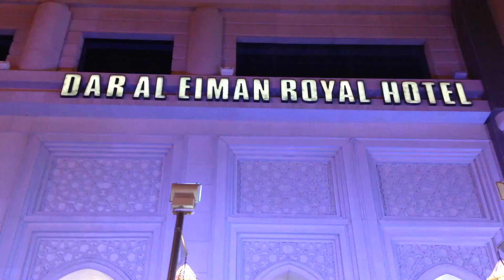HARI PERTAMA DI MAKKAH SAAT TERBAIK DALAM HIDUPKU | Kenangan Umroh 2016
Untuk pertama kalinya aku berada di Masjidil Haram Makkah, bersama ibuku. Sungguh ini adalah saat terbaik dalam hidupku.